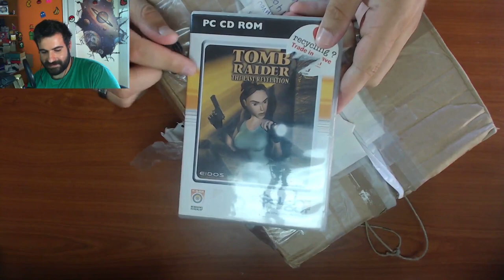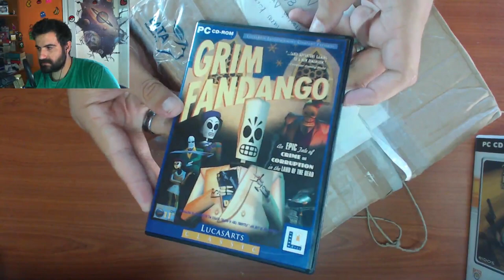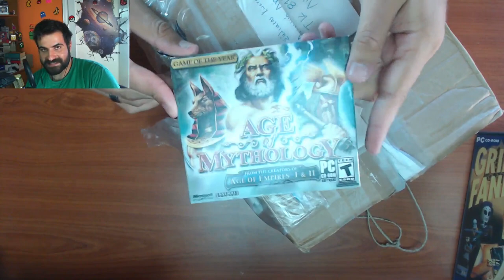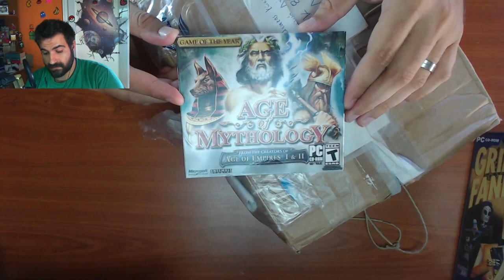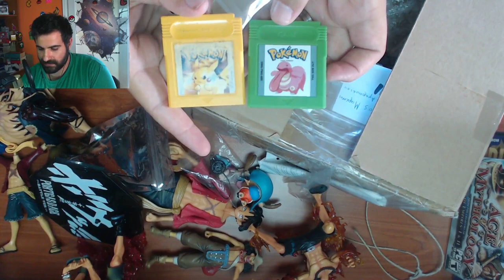Τρελό Fan mail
Για όσους ενδιαφέρεστε να στείλετε κι εσείς fan mail για να ανοίξω στο κανάλι η διεύθυνσή μου είναι:

Σάλιακας Κωνσταντίνος
Ατσική Λήμνου
Λήμνος
Τ.Κ. 81401

🔊 Intro:
331Erock